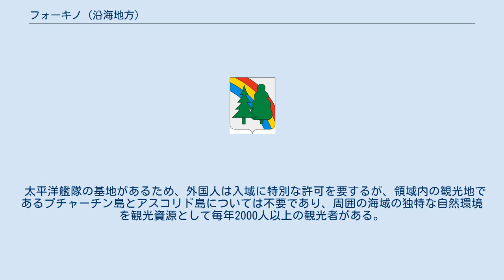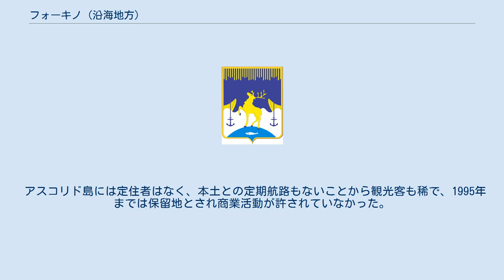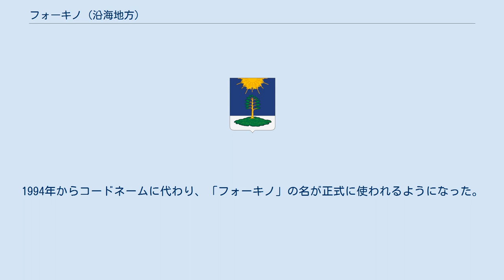フォーキノ (沿海地方)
市章 フォーキノ（ロシア語: Фо́кино フォーキナ、チホオケアンスキー (Тихоокеанский)とも）はロシア連邦沿海地方シコトヴォ地区の閉鎖都市。
ピョートル大帝湾沿いのウラジオストクとナホトカの間に位置する。
人口26,457人（2002 年）。
市外局番42-339。
 ピョートル大帝湾内の東側にあるアブレーク湾に面している。
ウラジオストクからは南東へ45km。
12km南西にある村・ドゥナイ（Дунай）、および14km南にある村・プチャーチン（Путятин）はフォーキノ市の管轄下にある。
 太平洋艦隊の基地があるため、外国人は入域に特別な許可を要するが、領域内の観光地であるプチャーチン島とアスコリド島については不要であり、周囲の海域の独特な自然環境を観光資源として毎年2000人以上の観光者がある。
プチャーチン島には2400人程の住民がおり、海産物の漁獲と加工、ミンクとアクシスジカの養殖を主な産業とする。
 アスコリド島には定住者はなく、本土との定期航路もないことから観光客も稀で、1995年までは保留地とされ商業活動が許されていなかった。
同島には何十トンもの埋蔵量の金があると推定されている。
 現在のフォーキノの場所には、1891年にプロミスロフカの村が建てられた。
より外洋に近いドゥナイの村は1907年に中央ヨーロッパからの移民が建設し、ダニューブ川にちなんで名づけられた。
 プロミスロフカは1958年に都市型集落（町）となり、近くにあった海軍軍人の住宅地チホオケアンスキーも1963年に都市型集落となった。
両方の町は大きくなり1980年10月4日に併合して市となった。
海軍基地の町としての性格から立ち入りが厳しく制限された閉鎖都市となり、公式には「シコトヴォ17」 (Шкотово-17) というコードネームで呼ばれていた。
同時期、同市の管轄下にあったドゥナイは「シトコヴォ22」、プチャーチンは「シトコヴォ26」と呼ばれていた。
1994年からコードネームに代わり、「フォーキノ」の名が正式に使われるようになった。